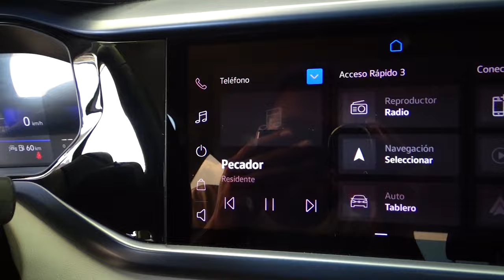Volkswagen / Taos / 2021 - 23470